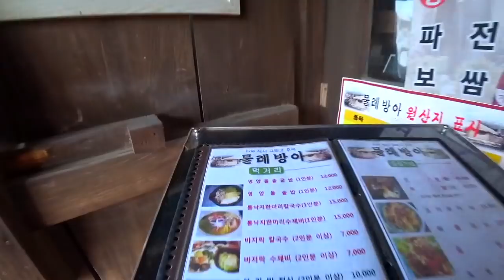[사용기] 엔듀로헬멧 에 액션캠 달기!(feat 월미도 디스코팡팡 바이킹)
[사용기] 엔듀로헬멧에 액션캠 달기!(feat 월미도 디스코팡팡 바이킹)

엔듀로헬멧에 세나를 장착하려다가
실패하고 액션캠을 달아서 화각 테스트를 해 보았습니다.
오디오도 잘 들어가는지 하루 타고 돌아다녀 봤습니다.